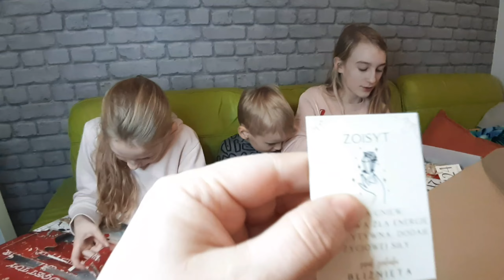VLOGMAS 2021🎄W KOŃCU JEDZIEMY PO CHOINKĘ😄W KOŃCU BYŁAM U FRYZJERA💇‍♀️KALENDARZE ADWENTOWE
Witajcie Kochani na naszym Rodzinnym kanale 😃

Zapraszamy na kolejny VLOGMAS🎄

Jedziemy po żywą chojnę😄Wybór był bardzo trudny ale się udało💪

W końcu odwiedziłam fryzjera i zmieniłam troszkę fryzurę😊

Dziękujemy za każdą łapkę w górę👍

Do zobaczenia w kolejnym vlogu👋